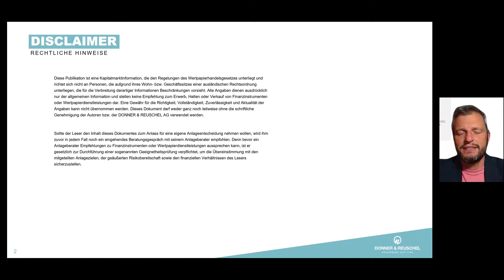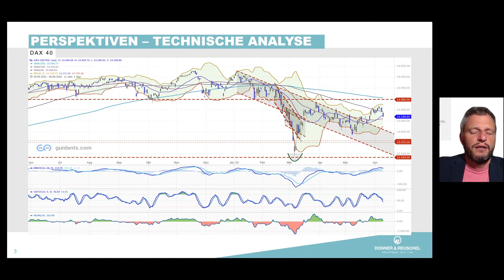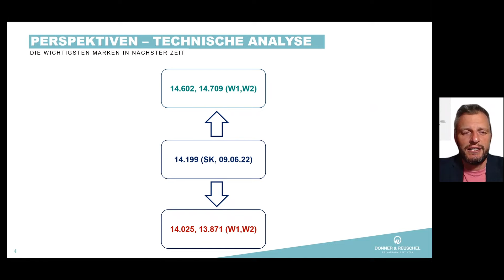DAX nach Zins-Entscheidung der EZB | Utschneiders weekly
Als eine der letzten großen Notenbanken hat sich die EZB zu einem Kurswechsel bei den Leitzinsen entschlossen. Was bedeutet das für den DAX?
Martin Utschneider kann charttechnisch ein deutliches Statement der Investoren aus dem Verlauf nach der EZB-Entscheidung herauslesen.